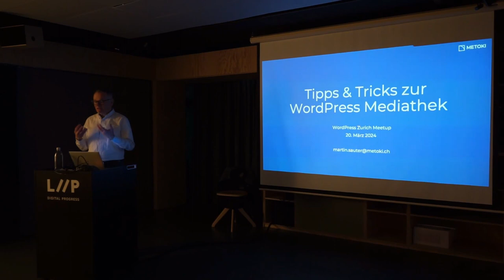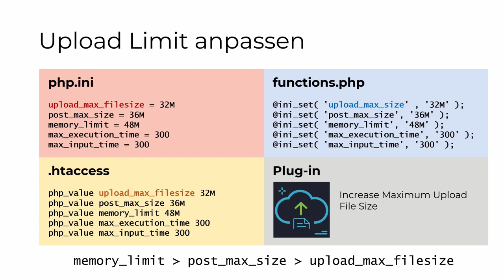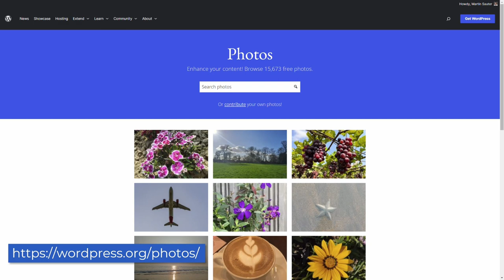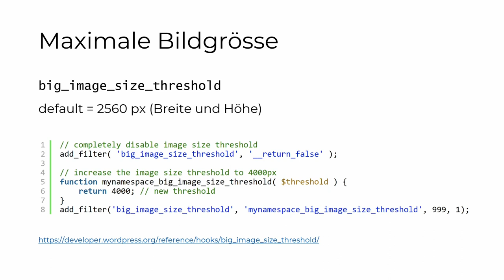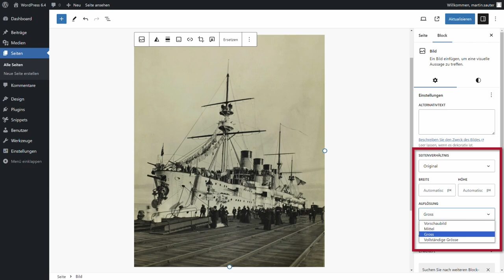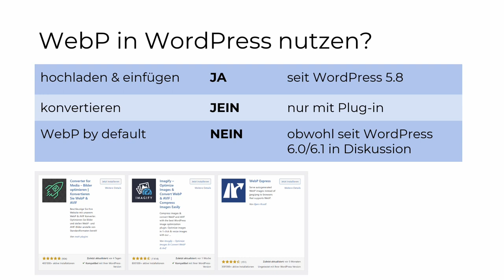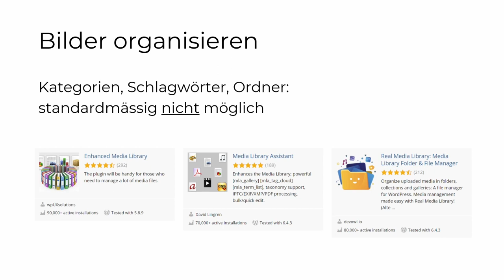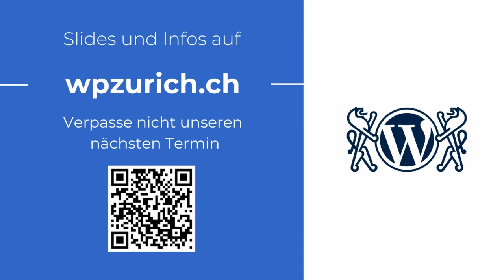Tipps & Tricks zur WordPress Mediathek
Bilder sind zentral für jede Website. Aber der Umgang mit Bildern in WordPress ist nicht immer ganz einfach. Die Mediathek kann mehr, als man denkt – aber weniger, als man sich wünscht. In dieser Präsentation schaut sich Martin Sauter beides an: weniger bekannte Funktionen, die im WordPress Core implementiert sind – und fehlende Funktionen, die man mit Plug-ins nachrüsten kann.